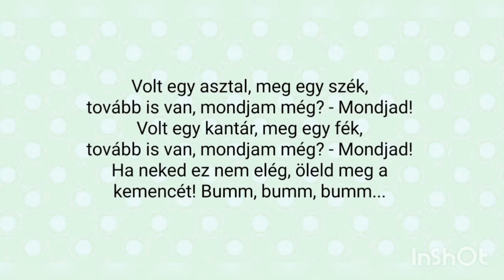Mondjam még?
Tamkó Sirató Károly: Mondjam még?

Volt egy dongó,
meg egy légy,
tovább is van,
- Mondjad!

Volt egy molnár,
meg egy pék,
tovább is van,
- Mondjad!

Volt egy asztal,
meg egy szék,
tovább is van,
- Mondjad!

Volt egy kantár,
meg egy fék,
tovább is van,
- Mondjad

Ha neked ez
nem elég,
öleld meg a
kemencét!
Bumm!